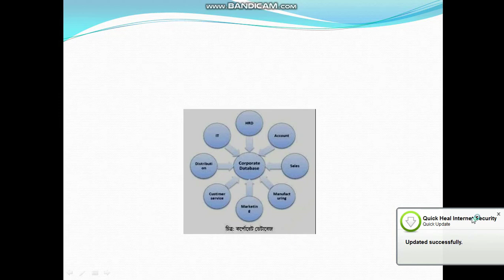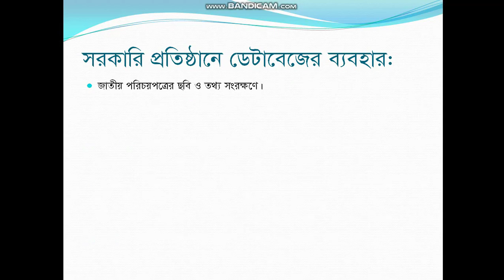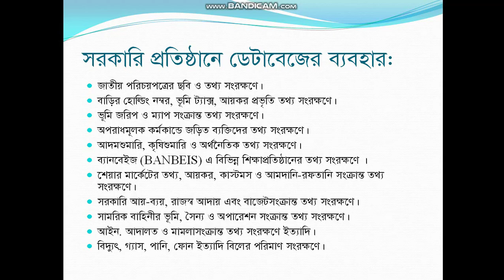ICT Class 6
Chapter - 6
Topic - Database Management System  ‍(Corporate Database )